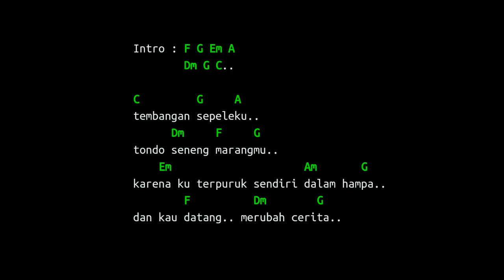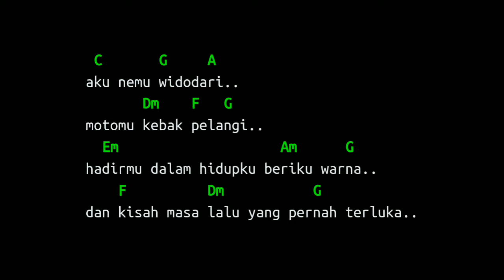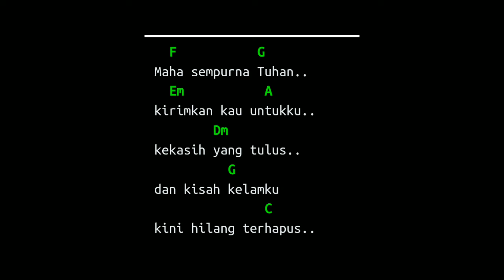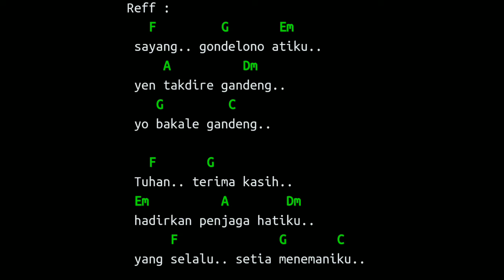LIRIK & CHORD WIDODARI (DENNY CAKNAN FEAT GUYON WATON